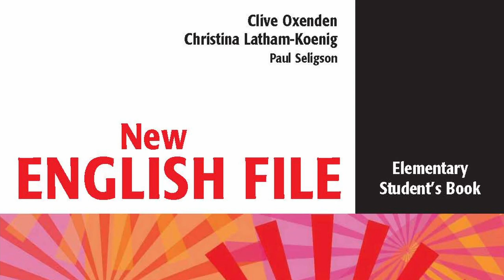ELEMENTARY - FILE 2 - AUDIO - STUDENT BOOK - NEW ENGLISH FILE